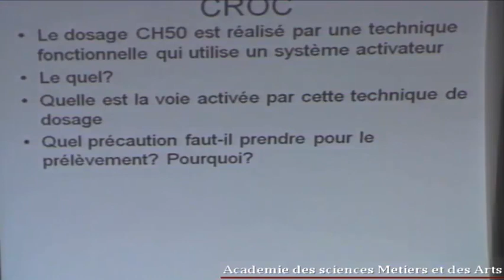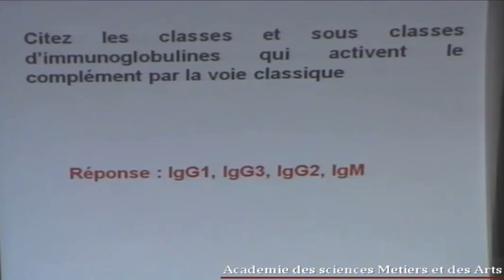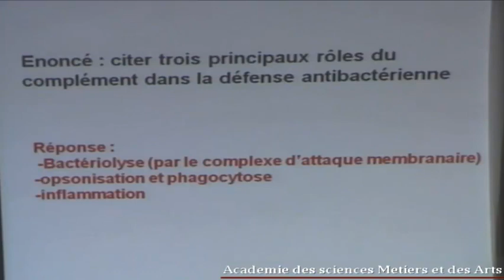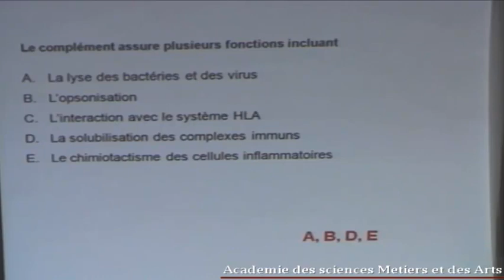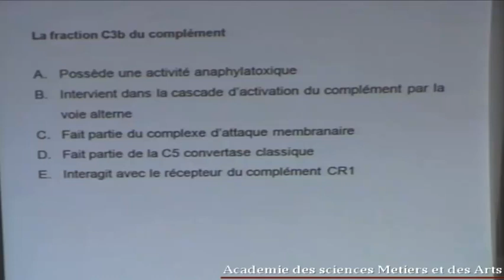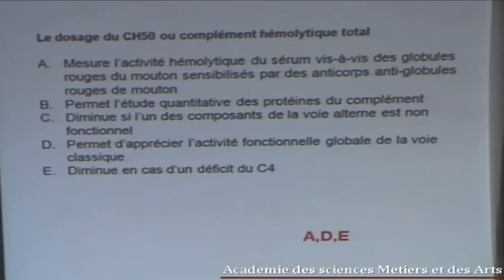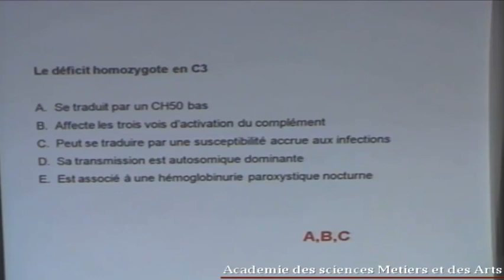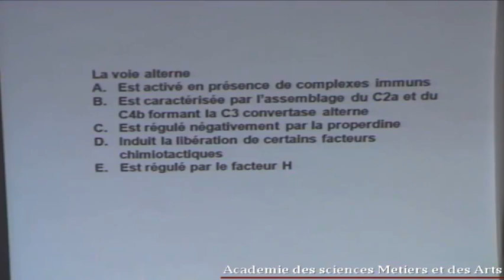LE COMPLEMENT PARTIE 3